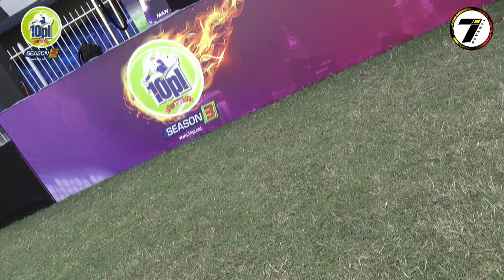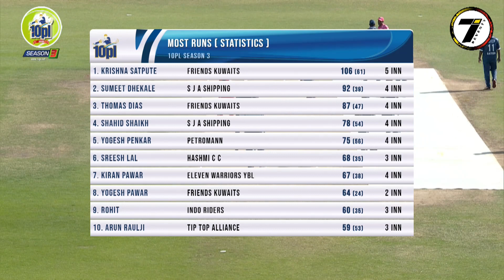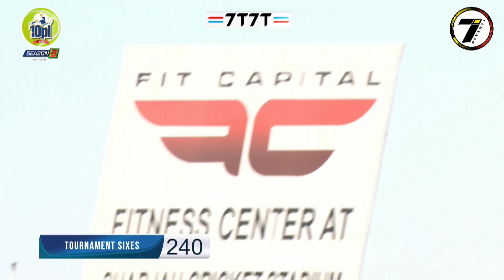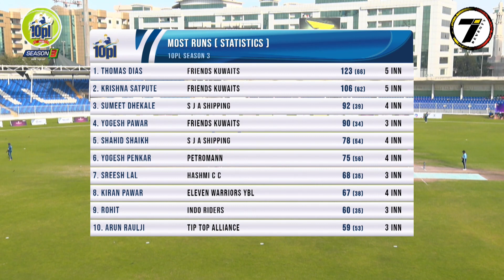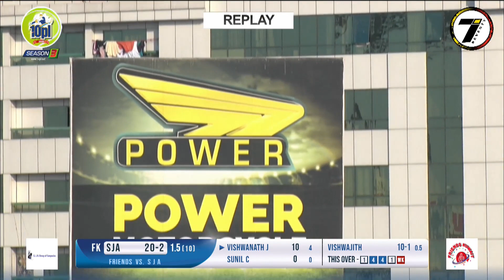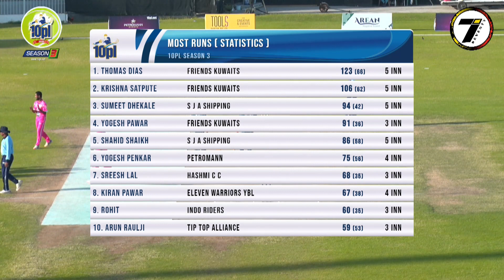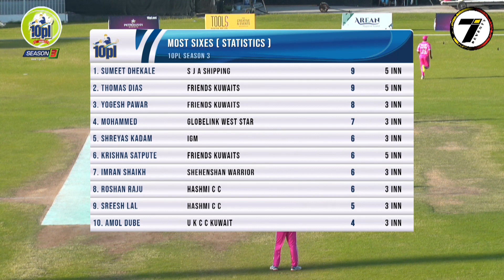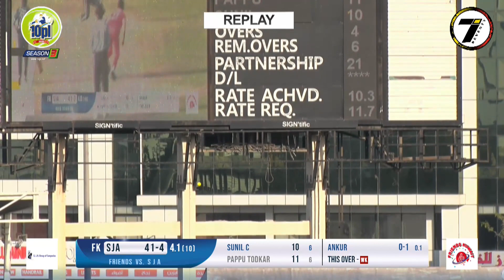1ST SEMI FINAL | FRIENDS KUWAIT vs SJA GROUP OF COMPANIES | 10PL SEASON 3 | 2020